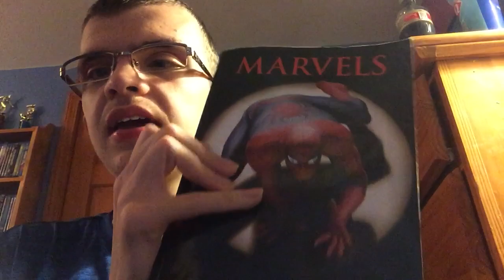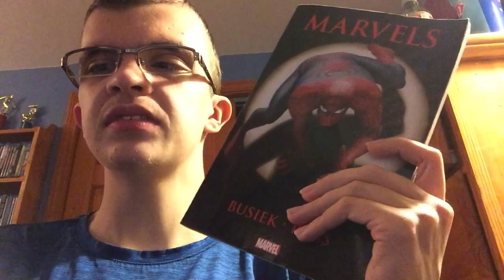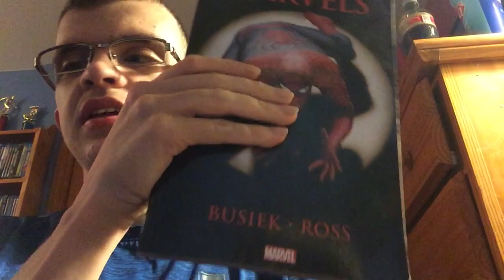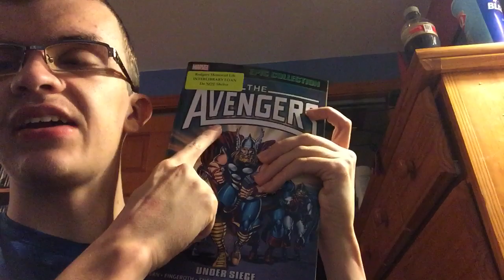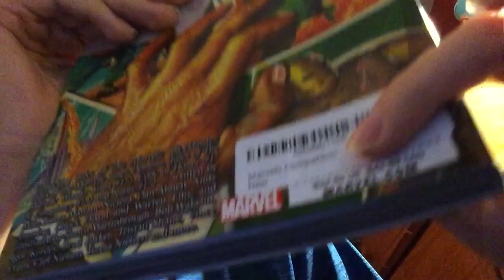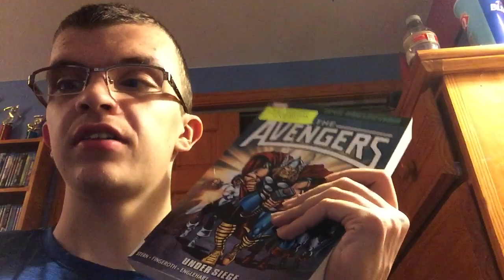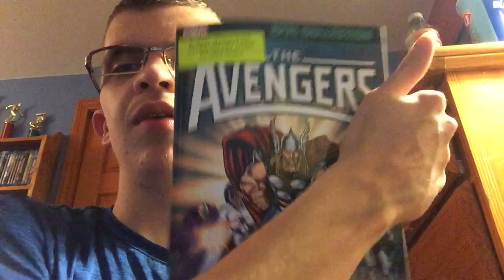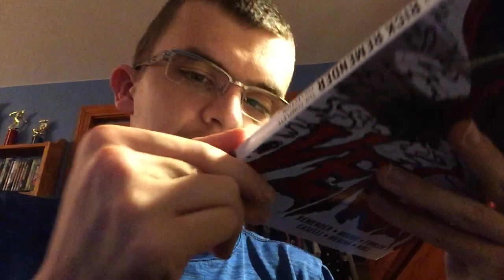Clearing up confusion on last video + Digital Comics Rant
And yes, that Venom book was indeed $25. Cut the last part as I didn’t find what I was looking for, and it just would’ve been pointless to keep on. Also the videos long enough. Marvel and DC need to stop with their overpricing on digital books